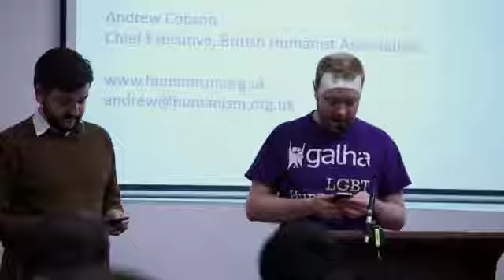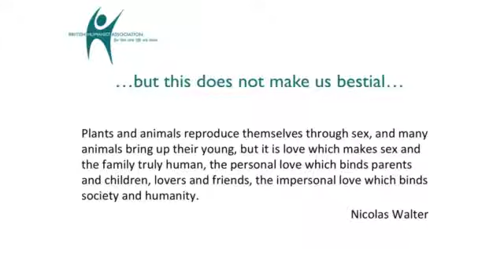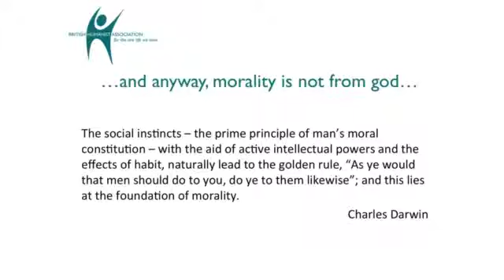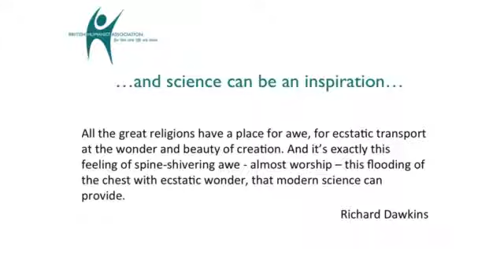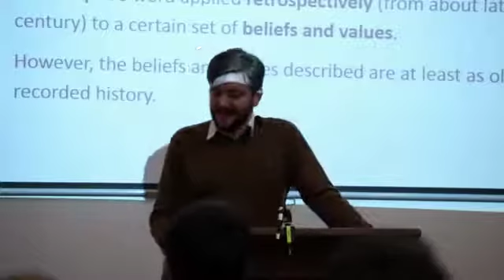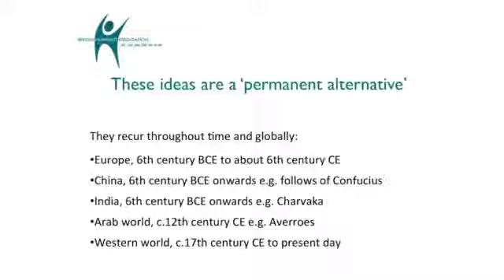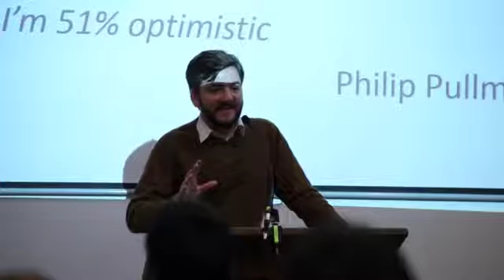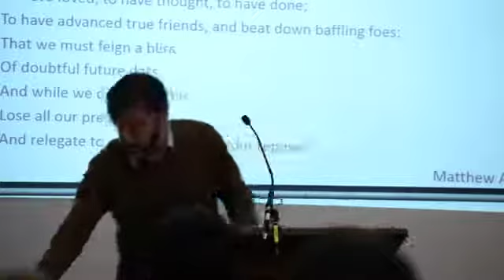Andrew Copson: Objections to Humanism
Andrew Copson, the Chief Executive of the British Humanist Association, speaks about the ‘Objections to Humanism’. Not everyone likes Humanism, but why? Andrew presents a number of frequently expressed objections to the principles on which Humanism is based, and demonstrates the fallacy of each. 22/5/15